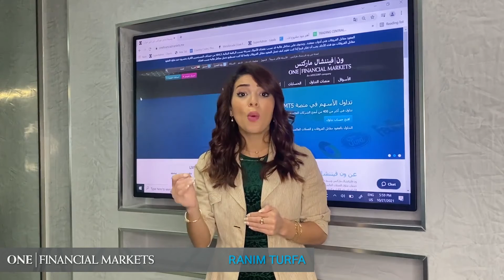شركة كوكا كولا وماكدونالد وجنرال موتورز تحقق ارباح تفوق التوقعات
تواصل شركات الأسهم الأمريكية الاعلان عن نتائج اعمالها وتواصل تحقيق ارباح للربع الثالث من العام الجاري حيث أعلنت كل من شركة كوكا كولا وماكدونالد وجنرالموتورز عن نتائجها مؤخراً.
تعرف على التفاصيل مع المحللة المالية رنيم طرفة.
التداول بنظام لهامش يحمل مخاطر عالية